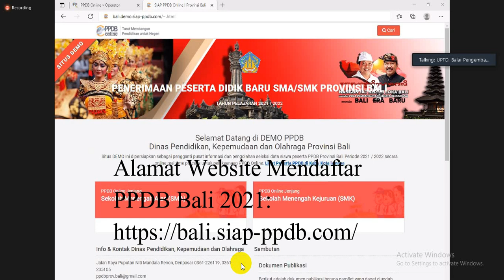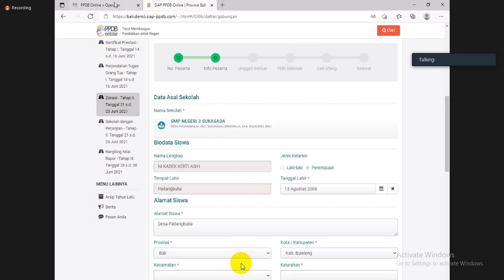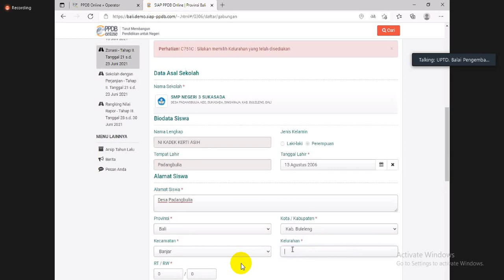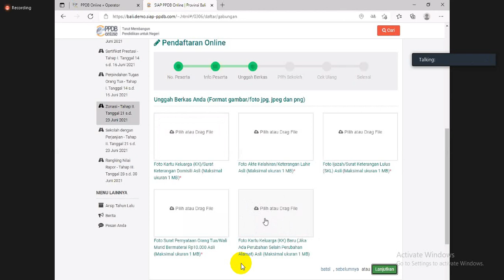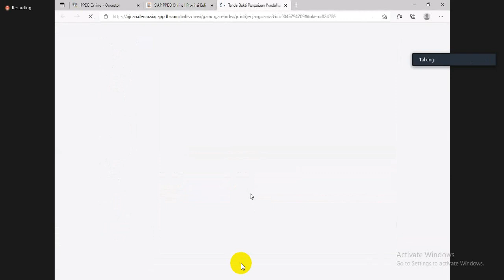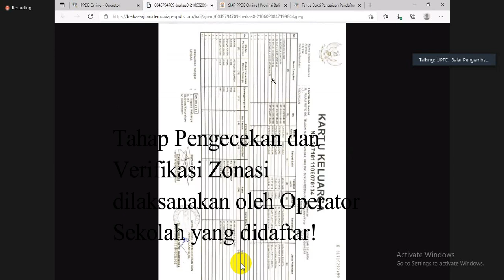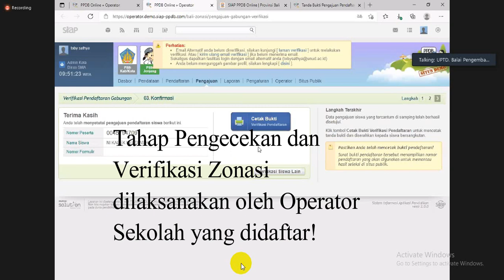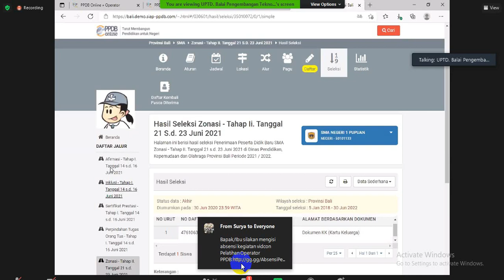Cara Daftar Jalur Zonasi SMA PPDB Bali 2021 Versi Demo latihan operator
Info PPDB SMA/SMK Negeri Tahun 2021 Provinsi Bali dan Unduh/Download Pemaparan lengkap Petunjuk Teknis Penerimaan Peserta Didiik Baru Jenjang SMA/SMK di Provinsi Bali untuk tahun pelajaran 2021/2020 silakan klik dan info lebih detail bisa diklik di link
1. INFO FLYER PPDB SMA/ SMK PROVINSI BALI 2021link klik

2. INFO UNDUH PEMAPARAN JUKNIS PPDB SMA/SMK PROV. BALI 2021 link klik

Semoga Bermanfaat dan anak-anak Anda diterima di sekolah SMA / SMK Negeri Idaman di Provinsi Bali